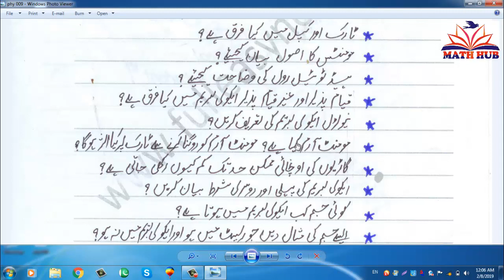9th Class Physics Guess 2019